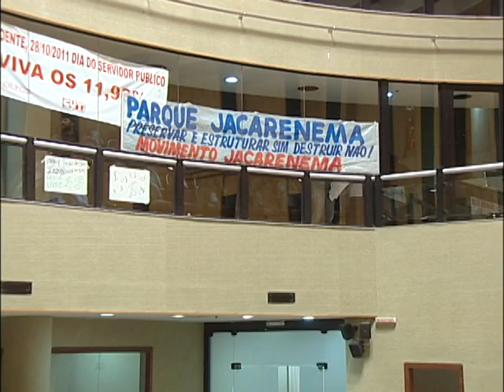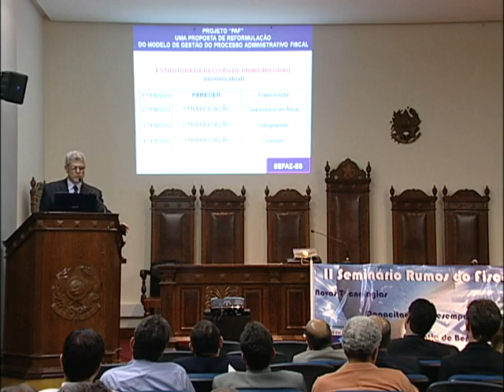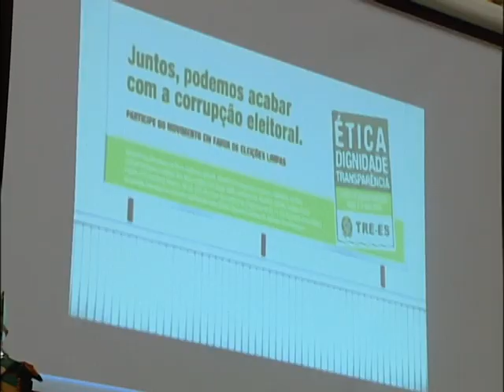Jornal Panorama 11/11/11